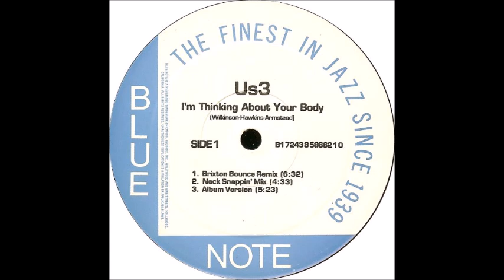Us3 – I'm Thinking About Your Body (Remix)